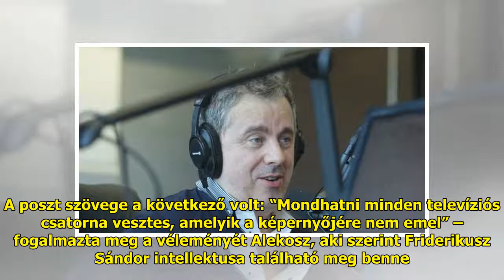Friderikusz Sándor kiosztotta Alekoszt | BorsOnline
Alekosz Friderikusz Sándorhoz ...